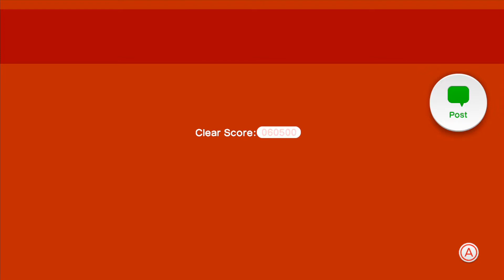Super MARIO 3D World - Part 19 - Where the HELL are we!?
Sooooo its been a while! Where in the heck are we? Join us as we struggle to figure out where we left off.